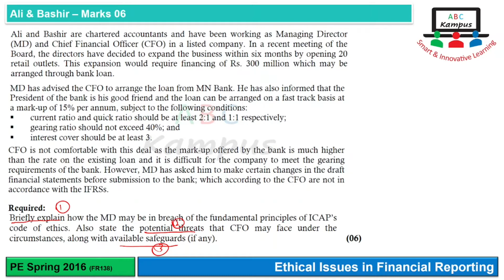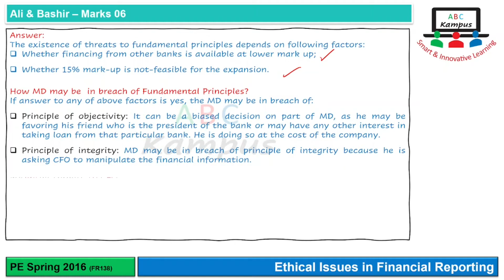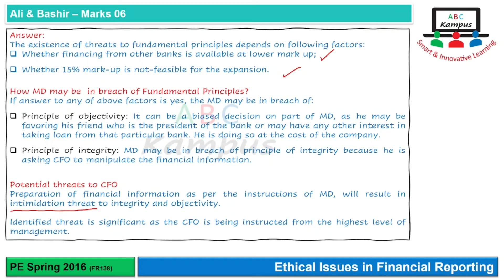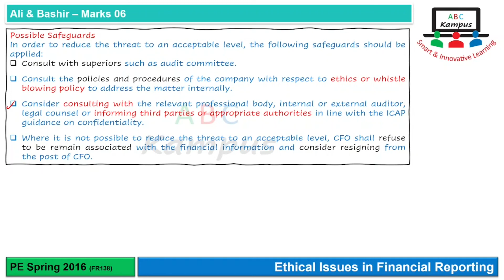PE Q&A Ali & Bashir | ICAP Spring 2016 | Ethical Issues (FR138)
Ethical Issues in Financial Reporting
Question: Ali & Bashir
ICAP Past Exam Spring 2016
Marks: 06
Content ID: FR138
Facilitator: KA

0:00 Question discussion
2:57 Answer Breach of fundamental Principles
4:53 Answer Potential threats
5:45 Answer Possible safeguards / action